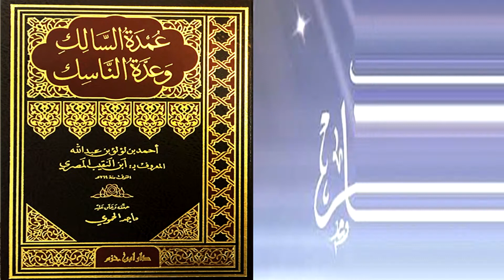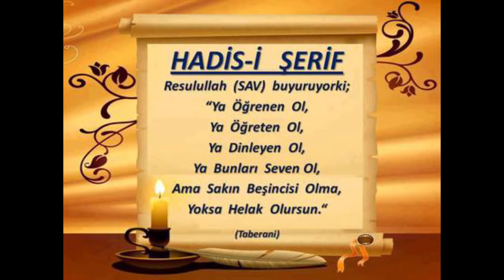109) Umdetu's-Sâlik ve Uddetu'n-Nâsik- Şafi Fıkhı -Seyda Molla Selahaddin Atalay - Huzur Medreseleri